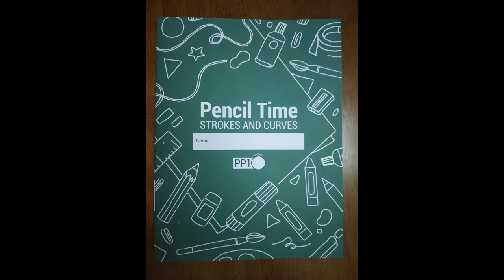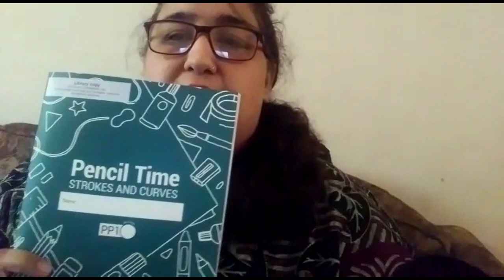The Orbis School - English - Jr KG - Slanting line 2